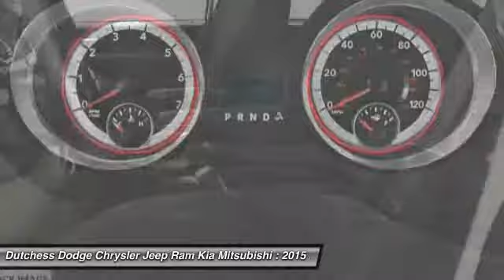2015 Dodge Grand Caravan Poughkeepsie NY 12601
2015 Dodge Grand Caravan

This vehicle is located at:

2285 South Roadd  (Rt 9)